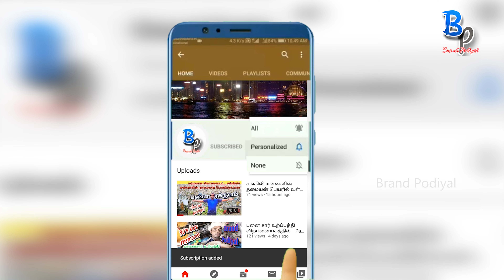Sudden Heavy rain in Jaffna Srilanka 2021 | 24 மணிநேரமாக பெய்யும் கனமழை | Jaffna flood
Hi everyone  I am "Brand Podiyan" Jeya from Jaffna in Srilanka

High light of this video

this video about sudden rain in jaffna on 11th January 2021

this vide covered in kondavil area, school road, Uppumadam junction kks road and kondavil hindu college junction
in Srilanka

இந்த காணொளியில் யாழ்ப்பாணத்தில் கடந்த 24 மணிநேரமாக பெய்துகொண்டிருக்கும் மழை குறித்து பதிவிடப்பட்டுள்ளது.

இக்காணொளியில் கோண்டாவில், உப்புமட சந்தி மற்றும் கோண்டாவில் இந்து கல்லூரி  பகுதிகள் குறிப்பிடப்பட்டுள்ளன.

SIV arts

Telephone, WhatsApp, Viber
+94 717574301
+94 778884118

For advertising purposes
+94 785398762